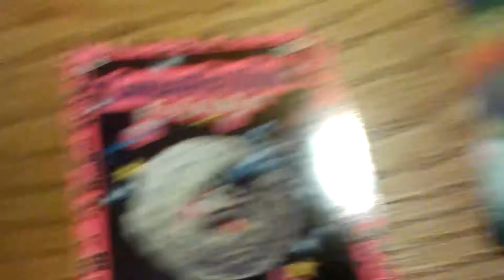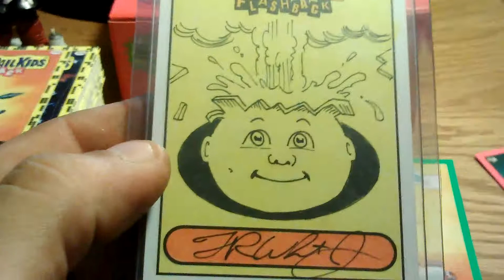Fb2 hobby box results